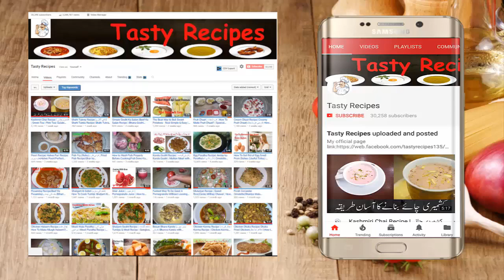Fried Moong Dal Recipe | Crispy Moong Dal Namkeen Recipe | Nimko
Moong Dal Namkeen | Salted Crunchy Fried Moong Dal Snack
Fried Moong Dal Recipe - Haldiram Moong Dal Namkeen Recipe
moong dal namkeen recipe | haldiram moong dal | fried moong dal
Crispy Moong Dal Namkeen Recipe - How to Make Moong Dal Namkeen

Ingredients:
250g Moong Dal
1 tbsp. Chat Masla
Oil / Ghee For Fry
Cooking with kiran | Educational Video